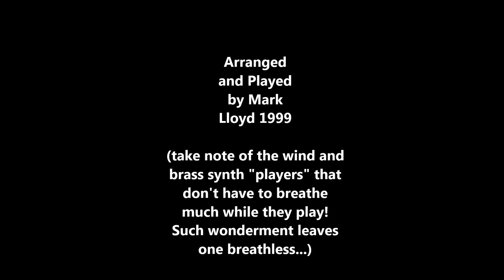Jingle Bells MLloyd1999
a happy and light instrumental for the Christmas/winter season